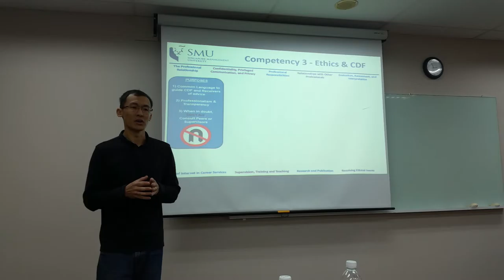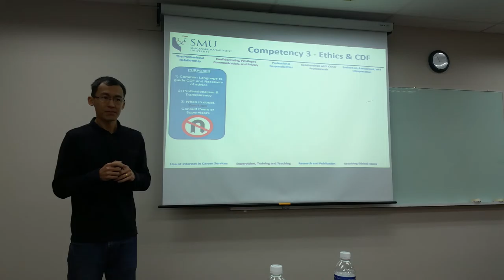CDF Presentation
CDF Competency 3 - Ethics and Consultation